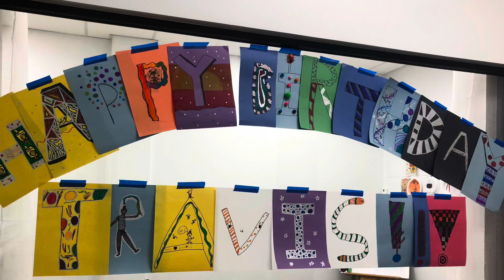Summer 2021 Day Camps & Intensives at FDS